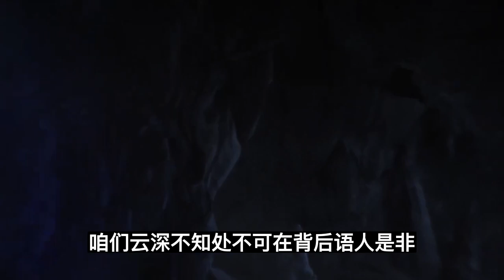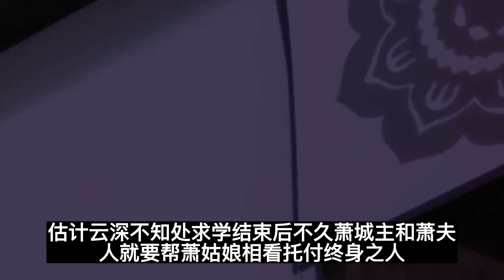魔道祖师之我师傅出场自带BGM完结篇：阿湛不想再出现打哥哥事件#魔道祖師#藍忘機#魏無羨#陳情令#肖戰#王一博